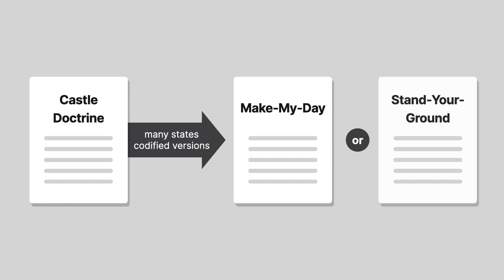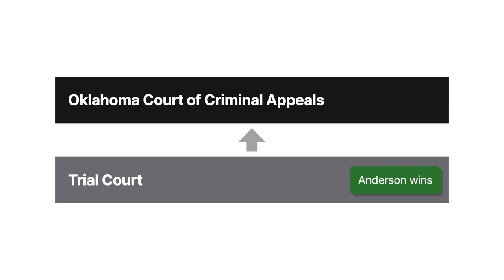State v. Anderson Case Brief Summary | Law Case Explained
State v. Anderson | 972 P.2d 32 (1998)

Under the common-law castle doctrine, a person in her own home may use deadly force to defend herself against an intruder without first having to retreat. Many states have codified versions of the castle doctrine in so-called make-my-day or stand-your-ground laws. In State versus Anderson, an Oklahoma court considered whether anyone but a homeowner can rely on the Dirty Harry strategy to respond to a break-in.

Aubrey Anderson was visiting a friend’s home. Two men forcibly broke into the house, and Anderson shot and killed them.

Anderson was charged with first-degree murder. At his trial, the court ruled that Anderson qualified as an occupant under the state’s make-my-day law, which provides an affirmative defense to any occupant of a dwelling who uses deadly force against an unlawful intruder if the occupant reasonably believes the intruder might use force against another occupant. The state objected and reserved the issue of whether the statute applied to someone not a resident of the home where the killing occurred. Anderson was acquitted. The state appealed the reserved question of law to the Oklahoma Court of Criminal Appeals.

Want more details on this case? Get the rule of law, issues, holding and reasonings, and more case facts

Have Questions about this Case? Submit your questions and get answers from a real attorney